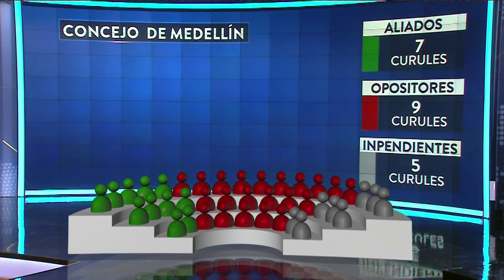El Concejo que le espera al nuevo alcalde de Medellín, Daniel Quintero Calle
El panorama no se ve fácil para el joven político, que llega al cargo con el respaldo de su propio movimiento ‘Independientes’.